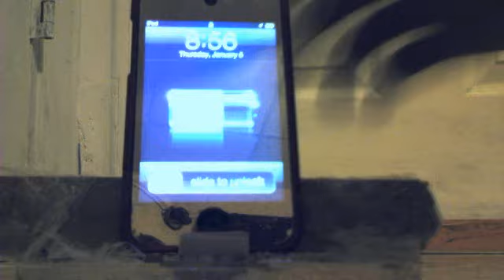ipod dock hademade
comment 4 more